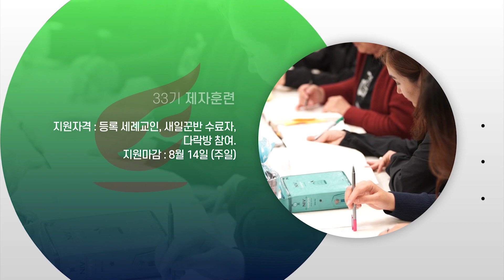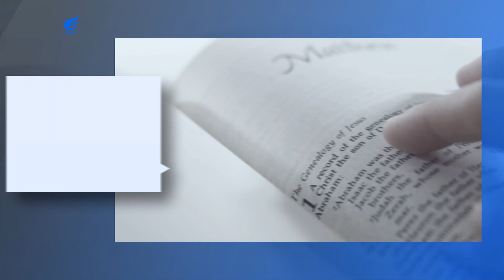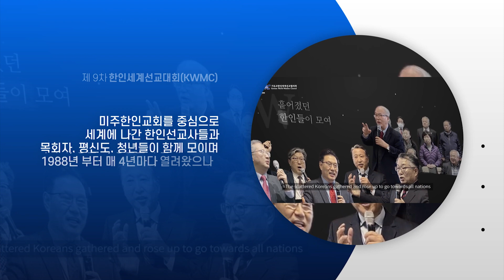2022년 7월 3일 공동체나눔의시간